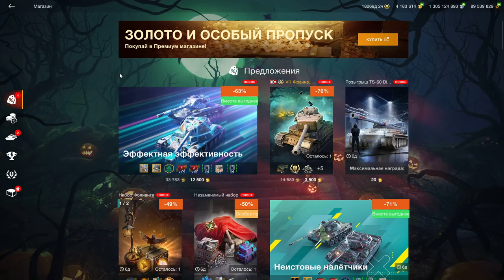БРАТЬ ВСЕМ!!! ДЕШЕВЛЕ ИМБЫ НЕТ! Франкенштанк за 3500 золота в wot Blitz 2023 | WOT-GSN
ПОДДЕРЖИ АВТОРА!
4. Отправить подарок (Евро сервер) в игре на Ник - "__GSN__"